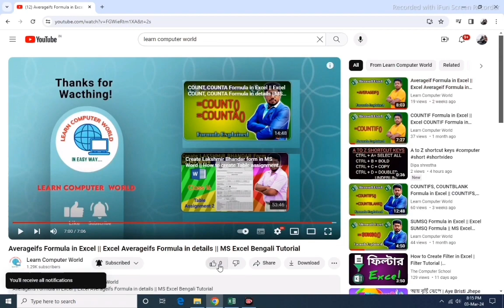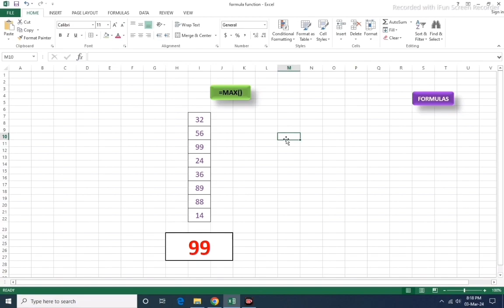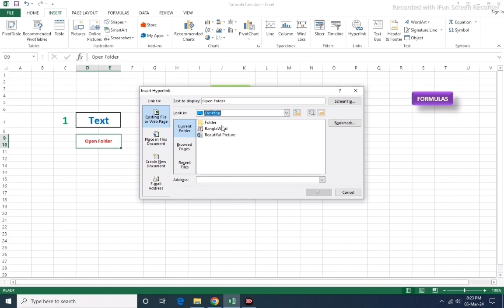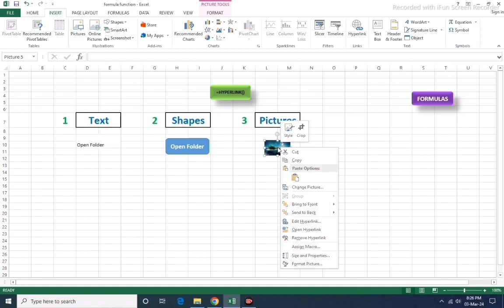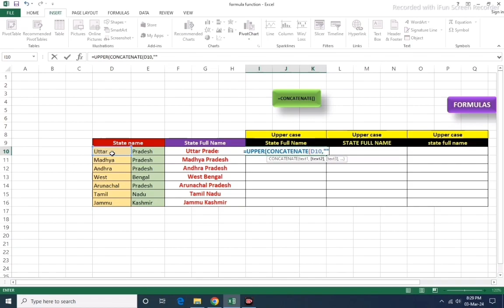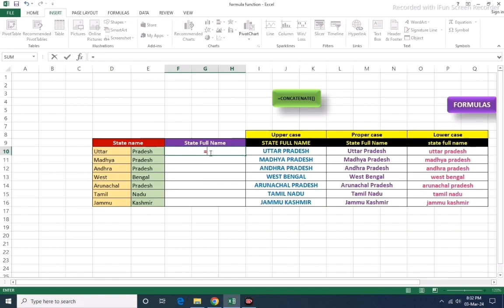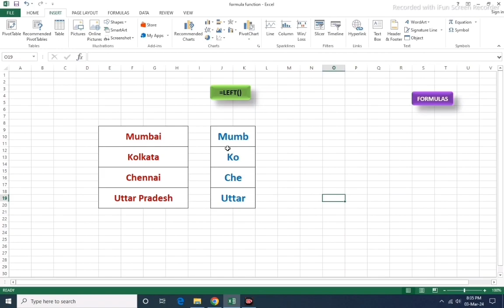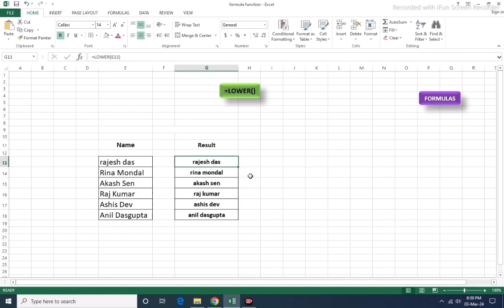Explain Max, Min, Hyperlink, Concatenate, Left, Right, Lower Formula in Excel || MS Excel Tutorial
Explain Max, Min, Hyperlink, Concatenate, Left, Right, Lower Formula in Excel || MS Excel Bengali Tutorial
Hi,

In this video the topic is Excel some Formula.

Queries Solved:
1. Max Formula in Excel
2. Min  Formula in Excel
3. Hyperlink Formula in Excel
4. Concatenate Formula in Excel
5. Left Formula in Excel
6. Right Formula in Excel
7. Lower Formula in Excel
9. Learn Computer World